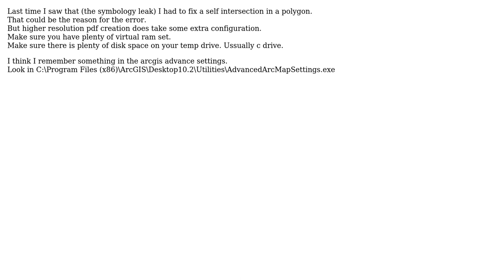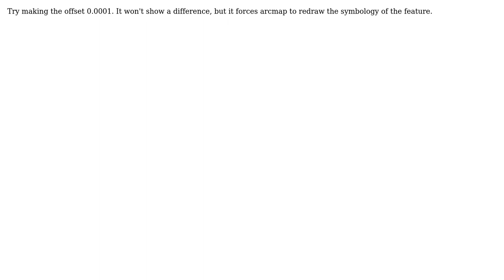GIS: Exporting large high resolution map to PDF in ArcMap errors? (3 Solutions!!)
GIS: Exporting large high resolution map to PDF in ArcMap errors?

With thanks & praise to God, and with thanks to the many people who have made this project possible! | Content (except music & images) licensed under CC BY-SA | Music | Images & others | With thanks to user PolyGeo user oeon user Lisa user cbunn user Brad Nesom and the Stack Exchange Network Trademarks are property of their respective owners. You are responsible for your own actions.